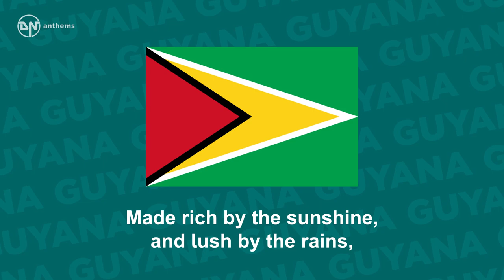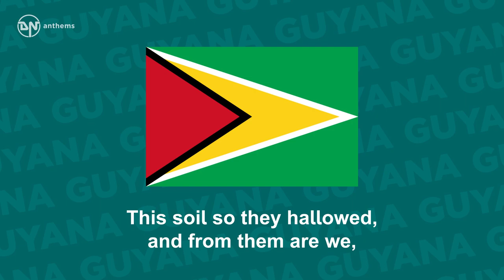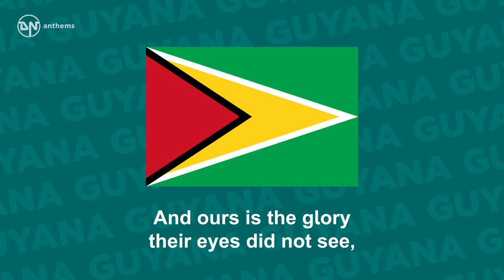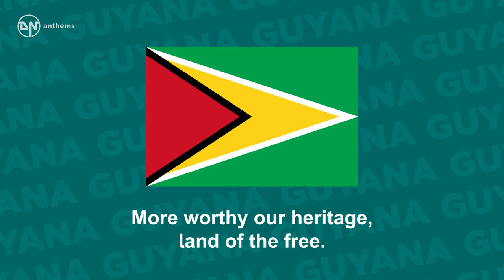National Anthem of Guyana - Dear Land of Guyana, of Rivers and Plains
The national anthem of the Co-operative Republic of Guyana.

Lyrics in English:
Dear land of Guyana, of rivers and plains
Made rich by the sunshine, and lush by the rains,
Set gem-like and fair, between mountains and seas,
Your children salute you, dear land of the free.
Green land of Guyana, our heroes of yore,
Both bondsmen and free, laid their bones on your shore.
This soil so they hallowed, and from them are we,
All sons of one Mother, Guyana the free.
Great land of Guyana, diverse though our strains,
We're born of their sacrifice, heirs of their pains,
And ours is the glory their eyes did not see,
One land of six peoples, united and free.
Dear land of Guyana, to you will we give,
Our homage, our service, each day that we live;
God guard you, great Mother, and make us to be
More worthy our heritage, land of the free.